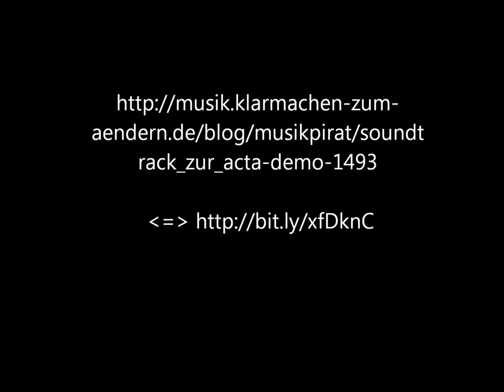Fotos der ACTA-Demo vom 25.02.2012 in Würzburg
*** Re-Upload wegen falscher Bilderreihenfolge ***

[ 5:33 ]